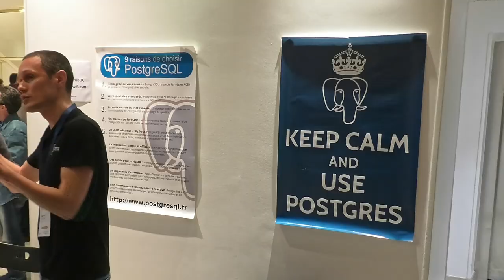pgDay Paris 2019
A look back at pgDay Paris 2019.